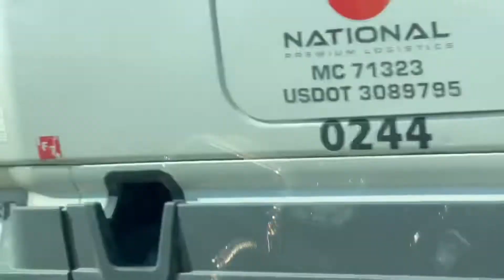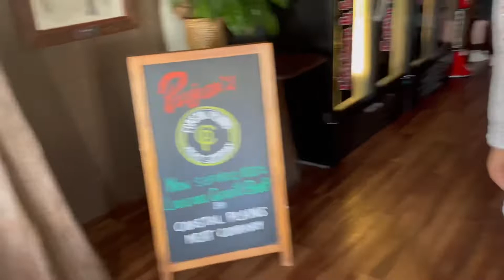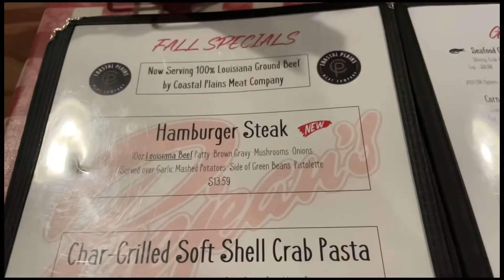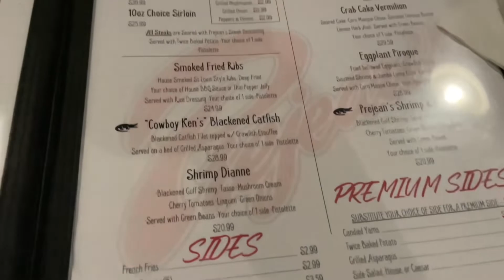What the Bleep To Eat: Perjean’s in Lafayette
We drove an hour away just to try Prejean’s in Lafayette, Louisiana!